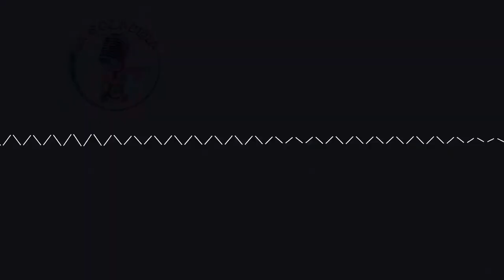Especial: Biblia y Sexualidad, con Juan Carlos Hernández Meijueiro.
Episodio Especial: Biblia y Sexualidad

Estuvimos charlando con Juan Carlos Hernández Meijueiro que es especialista en temas relacionados a las sexualidades humanas y su vínculo con la biblia. A través de un recorrido histórico y lingüístico, Juan Carlos nos acerca a una mirada sobre la biblia muy distinta a la convencional. Se pone súper interesante. Es un especial que no te puedes perder.

La Gozadera Podcast es una grupa de personas dedicadas a la Psicología y la Sexología que decidieron crear un espacio de diálogo. En este programa, se abordan temáticas sobre sexualidades humanas, con el fin de fomentar la Educación Sexual Integral.